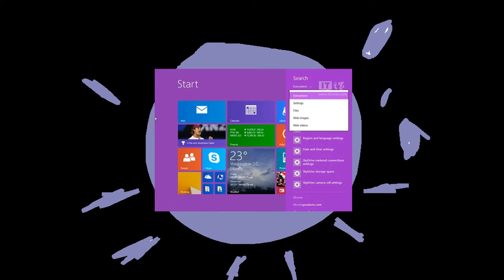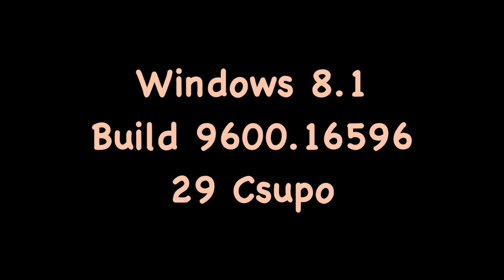All Says Csupo's Forward Backward